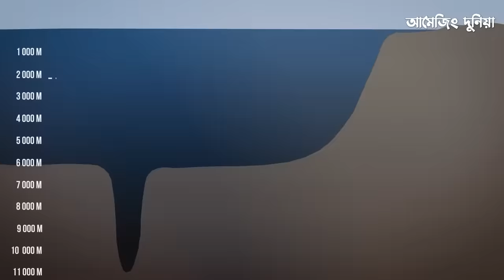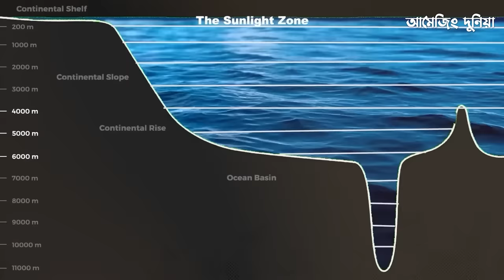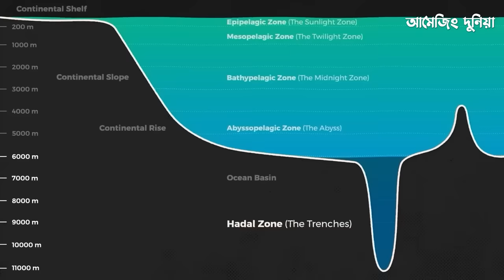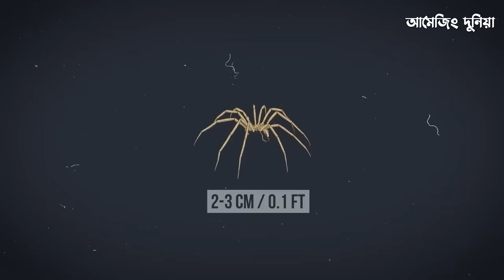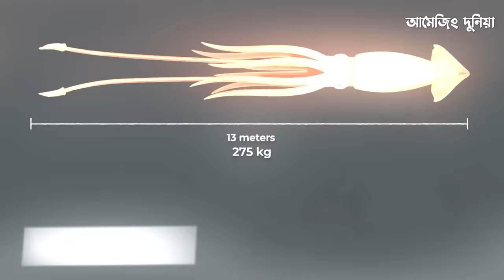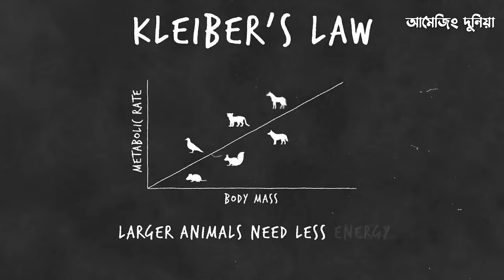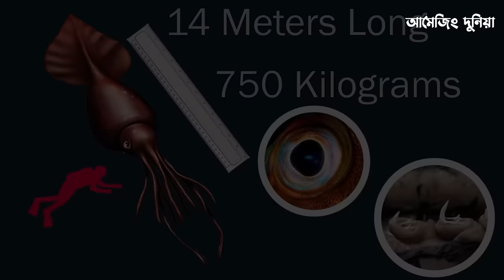সমুদ্রের গভীরের প্রাণীরা কেন এত বড় হয় ? কারণ জানলে অবাক হয়ে যাবেন Why Deep Sea Creatures are Big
পৃথিবীর দুই-তৃতীয়াংশে মহাসাগর আর এই সমুদ্রেরের  ভিতরে লুকিয়ে আছে বড় রহস্য সুমদ্রেরের  সব থেকে গভীরতম পয়েন্ট মারিয়ানা ট্রেঞ্চে আর এই মারিয়ানা ট্রেঞ্চের ভিতের লুকিয়ে রয়েছে মাথা ধুরিয়ে দেওয়ার মত কিছু রহস্য আজকের ভিডিওতে জানবেন সমুদ্রের তলদেশে পাওয়া গেল পৃথিবীর সবচেয়ে বড়   ভয়ঙ্কর প্রাণী যারা মারিয়ানা ট্রেঞ্চের গভীরে বসবাস করে আর জানবেন সমুদ্রের অমীমাংসিত রহস্য যা আপনি কখনও শুনেননি এমনকি বিজ্ঞানীরাও চমকে উঠে ।

The deep sea is home to some of the most fascinating and mysterious creatures on Earth; many are giants compared to their shallow-water counterparts. But why do deep sea creatures evolve into such giant sizes? We often hear the news that the remains of giant deep-sea creatures were washed ashore after another storm again. Some of them are new even for scientists. And here's the most amazing thing: they all tend to live at depths ranging from one thousand meters.
In this video, we'll explore the unique evolutionary pressures that have shaped deep-sea life, and how they have led to the development of giant species. We'll look at the challenges of living in the deepest part of the ocean, Marian trench's environment, including the lack of light, extreme pressure, and limited food resources.